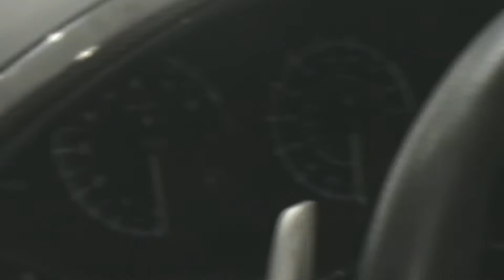Lamborghini Murcielago LP640 Coupe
Very Nice Lamborghini Murcielago LP640 Coupe at Symbolic Motors. Enjoy!